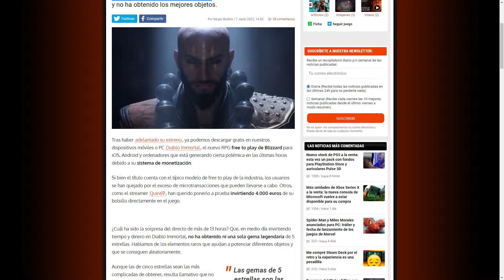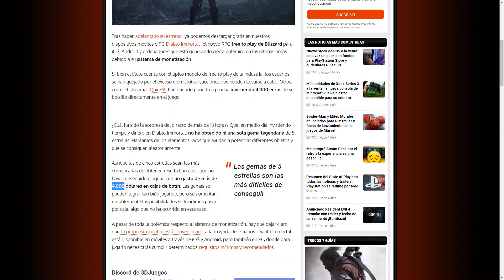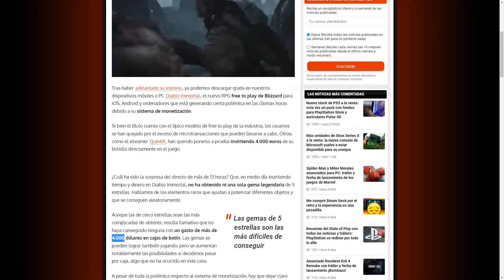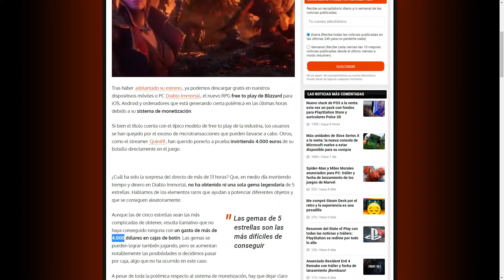Diablo Immortal El mal ejemplo de gastarse en un juego 4.000€uros LUDOPATÍA de un streamer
Creo que debería ir al psicólogo o al psiquiatra y se mire su ludopatía o si Blizzard le ha dado ese dinero para que se lo gaste en directo y que lo vean menores de edad.
Un jugador se gasta 4.000 euros en Diablo Immortal